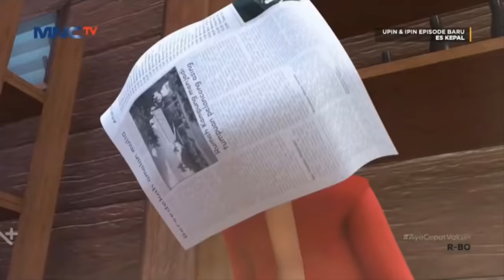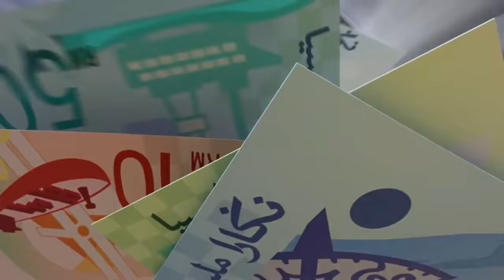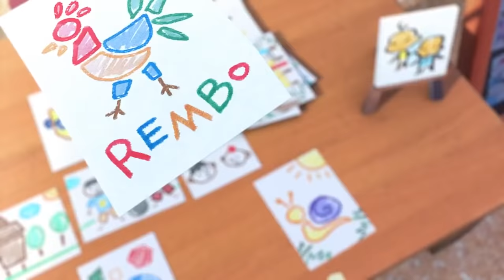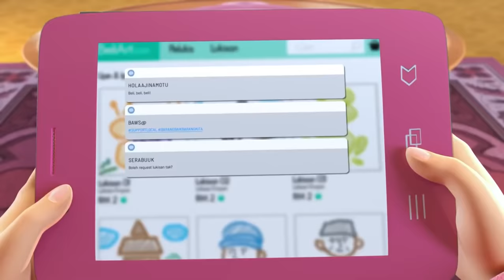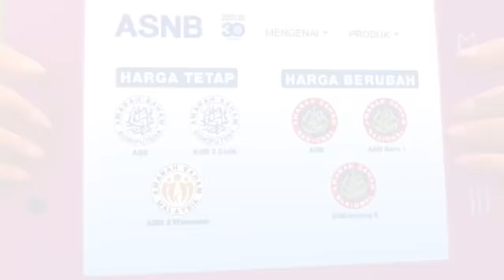Upin Ipin Musim 15 – Ais Kepal Kak Ros FULL Episod Terbaru 2021